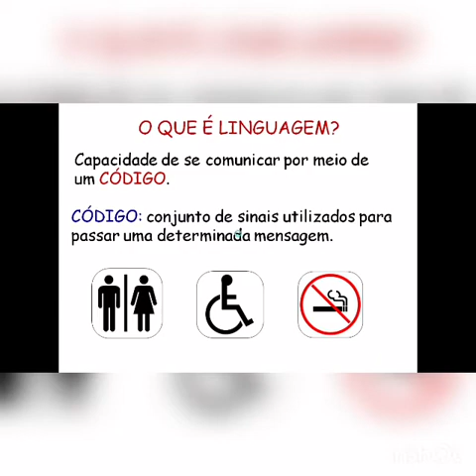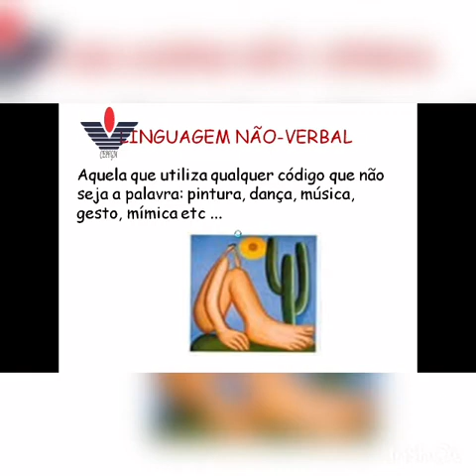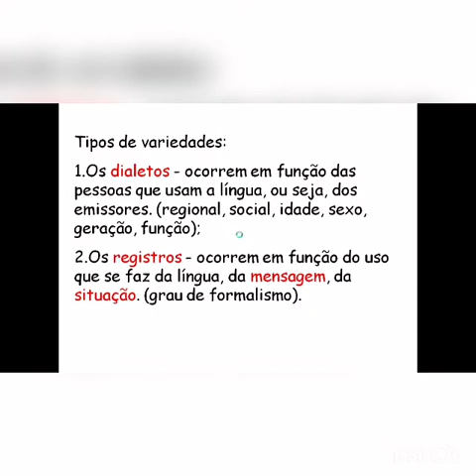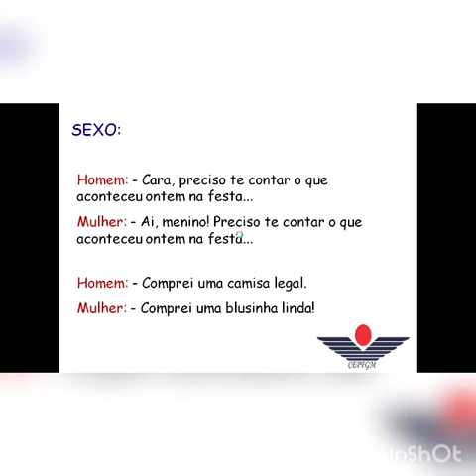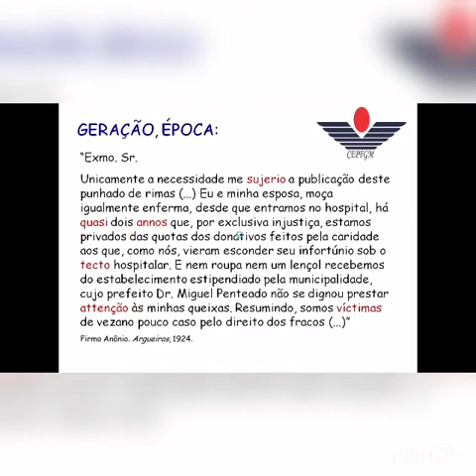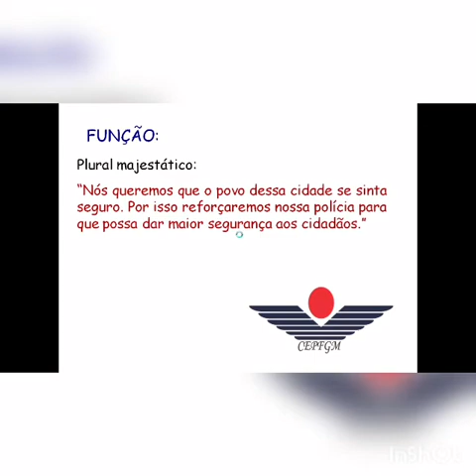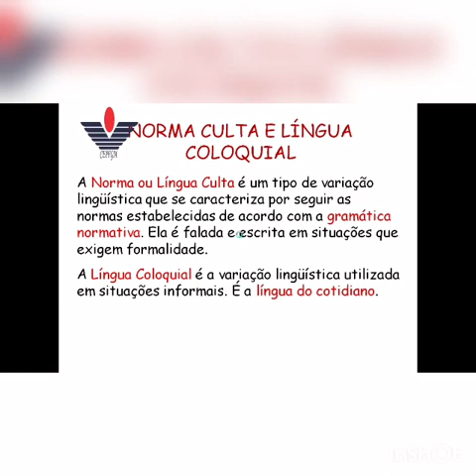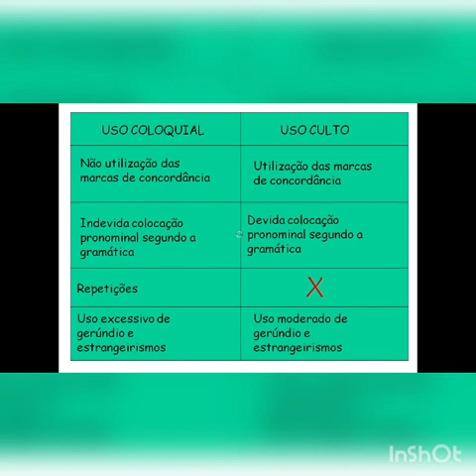Vídeo 3_ Língua portuguesa _ Variações linguísticas-3° séries C e D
Introdução
Regras
para que são usadas
exemplos
textos
Todos os dialetos
Diversidades